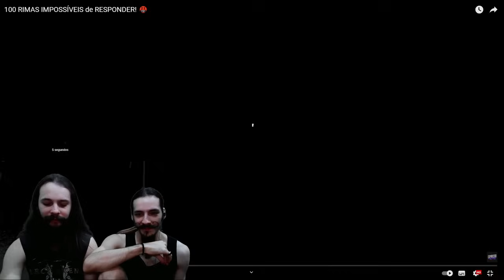MÚSICOS REAGEM A "100 RIMAS IMPOSSÍVEIS de RESPONDER! 🤬" | @expressodarima | [REACT/ANÁLISE]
Eae, Clã! O Ricardo e o Renato reagiram ao vídeo "100 RIMAS IMPOSSÍVEIS de RESPONDER! 🤬" do canal @expressodarima